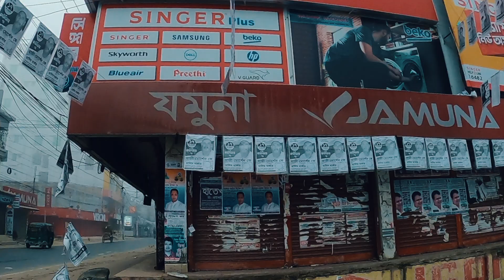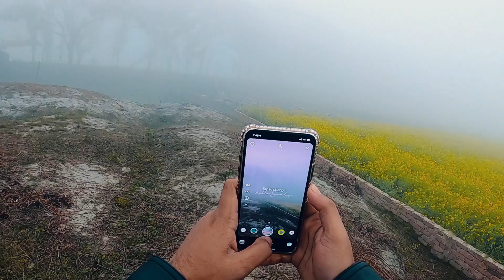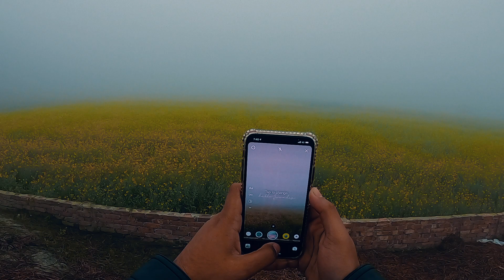মনতলা সরিষা ক্ষেতে ছবি তুলতে গিয়ে মার খেয়ে এলাম 😂 || My First Moto Vlog Ep10- Sohan Sihan Vlogs